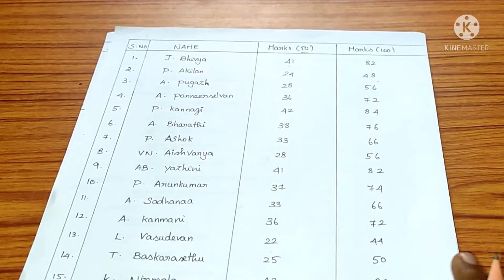Test & Measurement record calculations for B. ed in Tamil |2021| Mean, Median and Mode